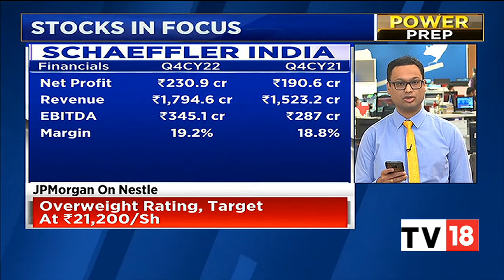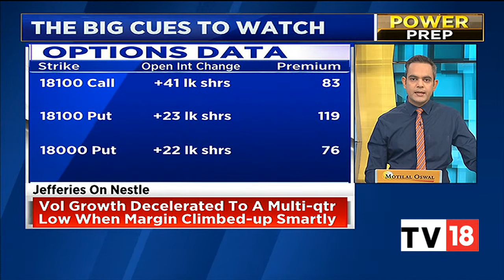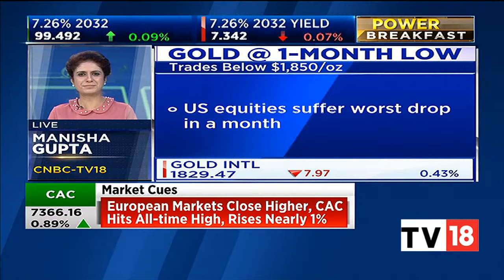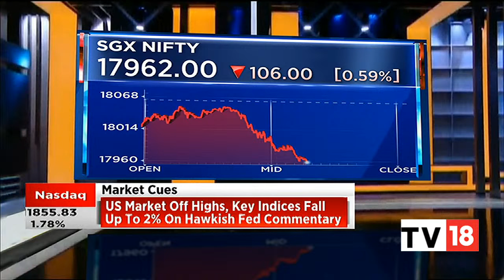What's In Store For Markets On The Last Trading Day Of The Week? Decoding The Trade Set-Up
The market is expected to open in the red today as trends in the SGX Nifty indicate a negative opening for the broader index in India with a loss of 84 points.

In the previous session, the BSE Sensex settled 44 points higher at 61,320, while the Nifty50 gained 20 points to close at 18,036 and formed bearish candle on the daily charts, but experts feel the sentiments are still positive as the current consolidation may be on expected lines after recent upmove. The indexes closed higher as well as made higher high higher low formation for third straight session.

n18oc_business